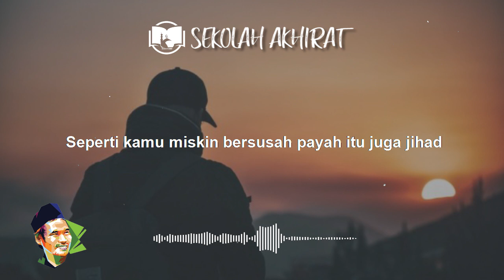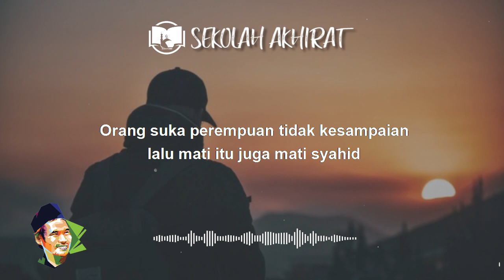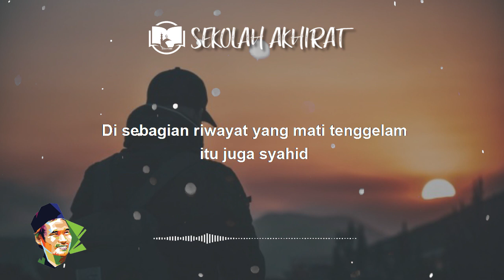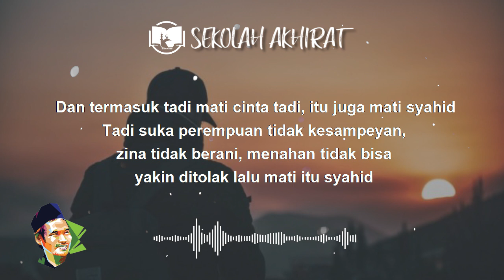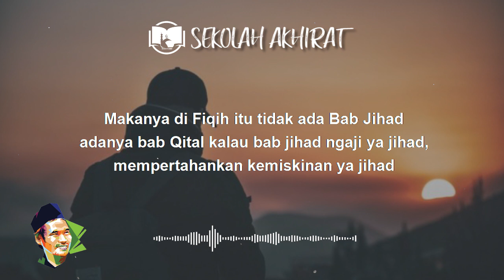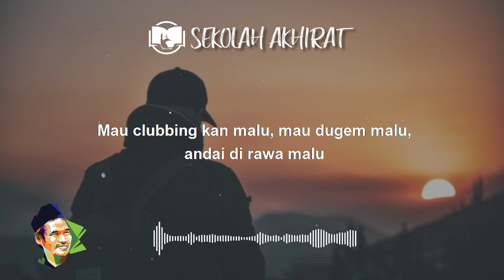Gus Baha : Makna Jihad Diplintir Kaum Ekstrimis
Ngaji Gus Baha tentang makna jihad dan mati syahid